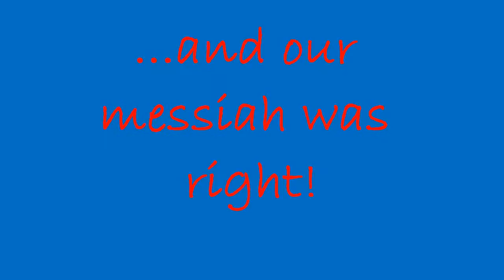Freddy Fittler gives Souffs the thumbs down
Roosters demi-god Brad Fittler gives Souffs the thumbs down prior to the Easts V Souffs local derby. Also included is the Roosters' match winning try